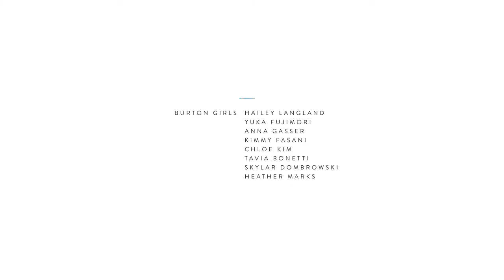BURTON GIRLS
Das Burton Girl Team gewährt euch einen kleinen Blick in die Welt des Snowboardings. Eine kurze und knackige Geschichte aus bewegten Bildern mit tollen Aufnahmen und erstklassigen Tricks.
Die Mädels präsentieren eine der schönsten Sportarten auf diesem Planeten aus ihrer eigenen individuellen Sicht.
Wir sind Warehouse One!

Wir sind wie Du. Und Du bist wie wir. Wir stehen auf Snow, Wake, Skate, Beach- und Streetstyle. Immer draußen. Immer wild. Klar am Limit. Wir sind alle Rider. Je schneller, desto besser. Speed ist alles. Wir wollen den Thrill, den Kick und Spaß mit guten Sachen. Wir wollen gut sein. In jeder Hinsicht.

Natürlich sind wir nicht vernünftig - aber unsere Preise sind es. Das war schon immer so und wird auch immer so sein. Wir machen das, weil wir Spaß daran haben und das wirst Du merken. Am See, am Berg oder auf der Straße. Weil es einfach passt. Das richtige Board und der richtige Style. Ganz einfach.

Du kennst uns seit 20 Jahren - wir hatten immer die heißesten Sachen. Die kleinen Labels und großen. Die Trends, die Klassiker und alles, was Dein Herz begehrt. Weil wir Dich kennen. Weil Du keine Fashion willst, sondern Style. So ist das halt. Also schau Dich um oder komm vorbei. Ruf uns an oder schreib uns. Frag uns und quetsch uns aus. Wir sind für Dich da. Wir sind Dein Flohmarkt, Dein Dealer und Dein heißer Draht in die Welt des Funsports.

Warehouse One - Rockin & Ridin since 1996